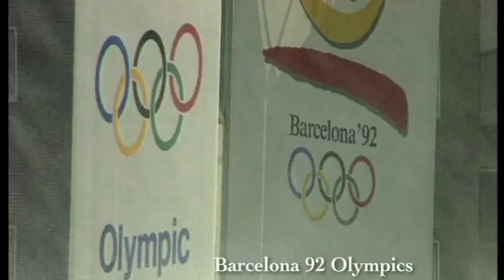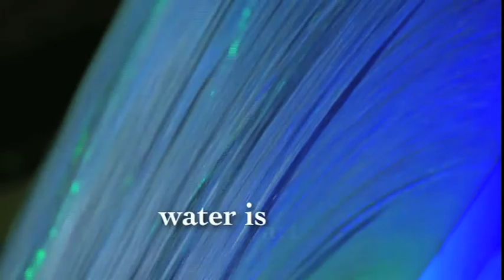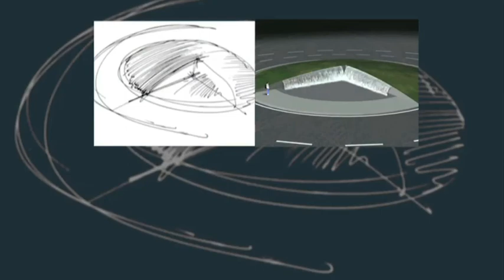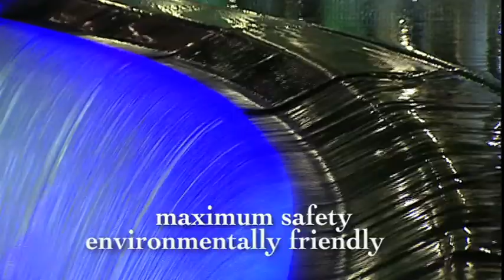GHESA Fuentes Corporate video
With more than 40 years of experience, GHESA offers all kinds of recreational projects and solutions featuring water, created for urban spaces, cultural complexes,shopping malls, theme parks, sports centres or large entertainment areas.

GHESA counts on a solid team of professionals able to provide creative and technologically innovative solutions, with the capabilities required for their successful turnkey construction anywhere in the world. Three thousand facilities in 25 countries support this experience, based on unique patented technologies that translate into multimedia show fountains, floating megafountains, interactive water features, water parks for children,... all in original designs and varied scales.